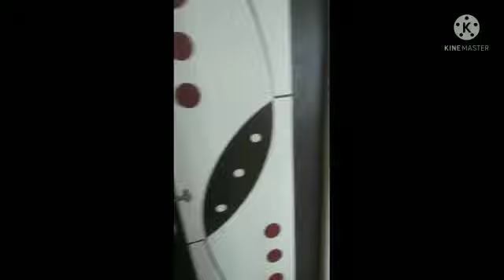44lakhs | 2BHK New Flat sale in Hyderabad | Medipally Uppal |1231 sqft |Boduppal 9650588059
1231 SQ FT
East Facing
2nd Floor (Total 4 Floors)
UDS 35 Sq Yards
Medipally
From Warangal Highway 400Mtrs
44 Lakhs Negotiable